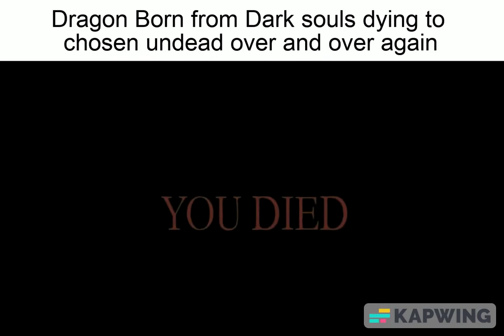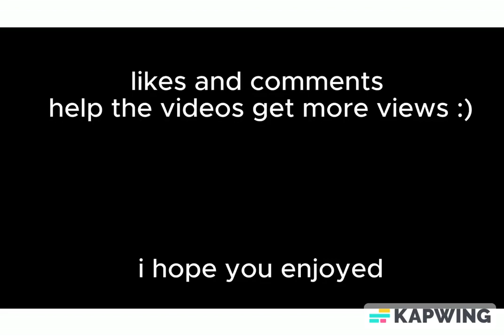Season 10 Death Battle Memes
I did not make all of them ok. Enjoy. Could not think of memes for all of them ok